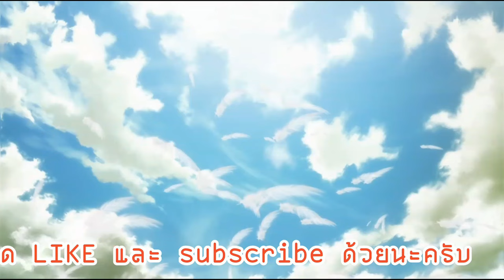World of Tanks Blitz Best Replays :: 8,8 cm Pak 43 Jagdtiger (71xxDamage)(4Kills)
Naval Frontier, supremacy
RIP_Ken_Block_2023.na
8,8 cm Pak 43 Jagdtiger

Gameplay Replays

ยินดีต้อนรับเข้าสู่ช่อง SSBtv BirD และ TVGO BirD

VGA GIGABYTE GTX 1660 Ti Gaming OC 6GB
RAM Apacer Panther DDR4 16GB 2400 Sliver-Gold
HDD Western Digital Blue 1TB
SSD Western Digital WD GREEN M.2 240GB
PSU RAIDMAX RX-600AF
CASE Tsunami Hunter Eagle H9
MONITOR AOC